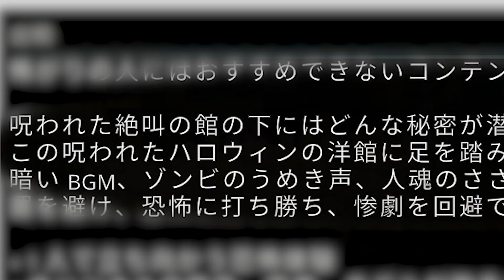【マイクラ】呪われた『絶叫の館』からの脱出！【マインクラフト】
今日はハロウィンなのでハロウィンっぽいマップで遊びました！ホラーマップ久しぶりだ！

マイクラ版約束のネバーランド再生リスト